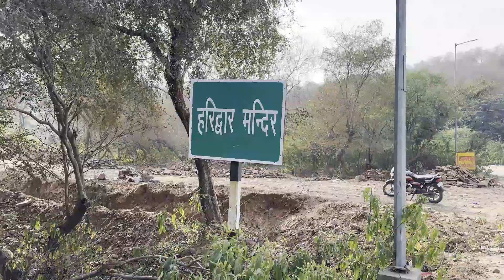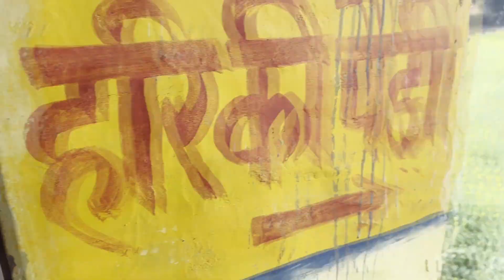ब्रज चौरासी कोस अंतर्गत हरिद्वार (हरकीपौड़ी ), मनसा देवी के दर्शन करते पूज्य श्री सद्गुरुदेव भगवान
ब्रज चौरासी कोस अंतर्गत हरिद्वार (हरकीपौड़ी ), मनसा देवी एवं गज गृह तीर्थ के दर्शन करते पूज्य श्री सद्गुरुदेव भगवान

नाम-जप से संबंधित सभी संतो के विचार और महिमा जानने के लिए Whatsapp Group से जुड़े

Address:
Bhakti Dham Colony, Daan Ghati Anyour, Govardhan Parikrama Marg, Govardhan, Uttar Pradesh 281502